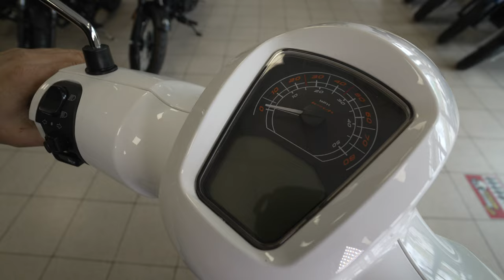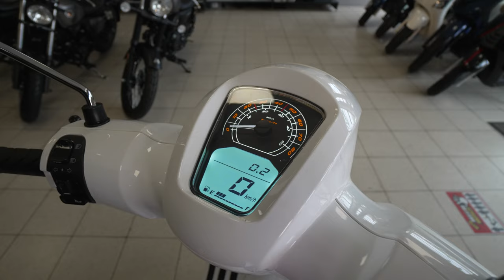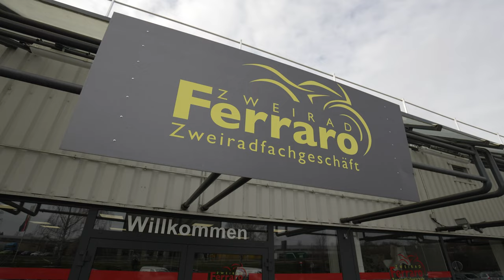Camping Wohnmobil Roller Zündapp Bella R50 50ccm Review 2023. Leichter geht's nicht!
Zweirad Ferraro
Saarbrücker Str. 197
D-66359 Bous

Motorrad Neuheiten 2023

Zündapp Bella R
Motortyp 1.Zy, 4 Taktmotor  E5 luftgekühlt
Hubraum 49,5 cm³
Max. Power 2,9 kW@8000 rpm
Zündung CDI
Tankkapazität 6,0 L ± 0,2 L
Bremse vorne Hydraulische Scheibenbremse Ø k.A mm
Bremse hinten Trommelbremse  Ø k.A mm
Verbrauch* 2,5 l/100km
 *gemäß den Anforderungen der Delegierten Verordnung (EU) 134/2014 der Kommission, Anhang VII
Farben: Petrol,Weiß,Blau,Stahlblau,Rot,Schwarz

0:00 Vorstellung Roller Zündapp Bella R50 50ccm